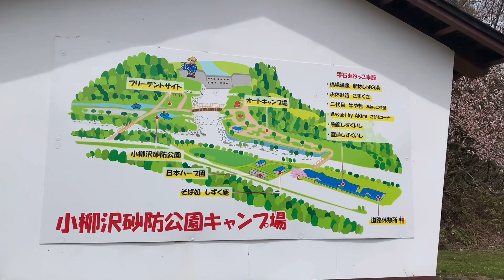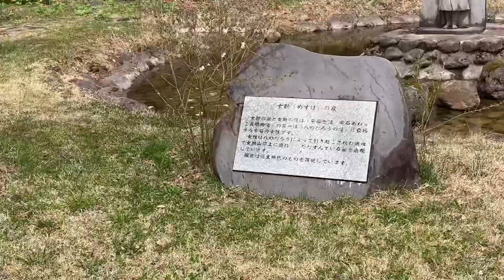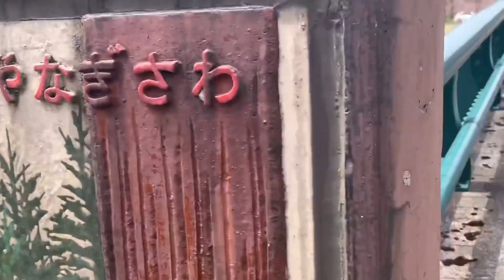UNFORGETTABLE PLACE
UNFORGETTABLE PLACE/short vlog/ falls adventure
       We Just See This WATER FALLS While we were driving,the video was short but it was worth it
ma papa wow ka talaga dahil sa ganda ng view dito please watch until the end.
to our YOUTUBE CHANNEL thank you and godbless to all (",)

Hi guys! nice to meet you my name is CHRISTINE MAAN... My channel is all about TRAVEL ADVENTURE AND LIFESTYLE together with my JAPANESE husband KENICHI .We want to show you the most beautiful places here in JAPAN...we vlog our endless travel to inspire others to find their own adventures.

OTHERS VIDEOS TO WATCH/ JAPAN WATER FALLS ADVENTURES